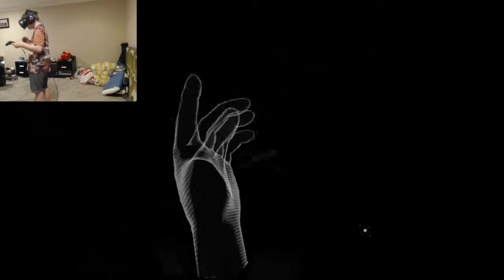FNAF VR, but with a twist... (PART 10)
This video included Cody or you can find him on twitch as thenanasplash. The editing and thumbnail was also done by Cody. If you guys enjoyed feel free to like the video!

GO BUY THIS GAME IF YOU GOT VR SET ITS WORTH IT